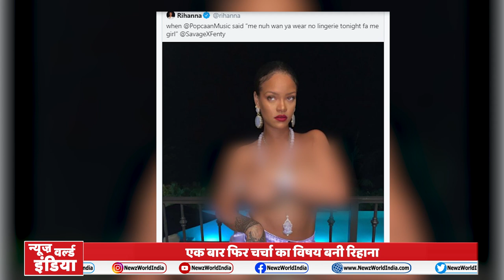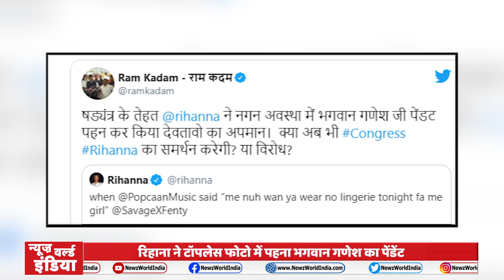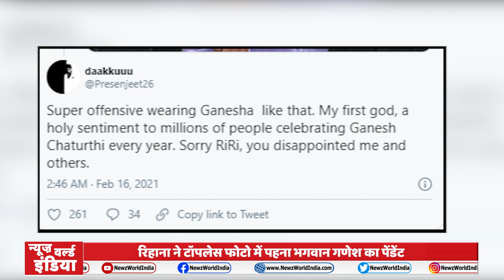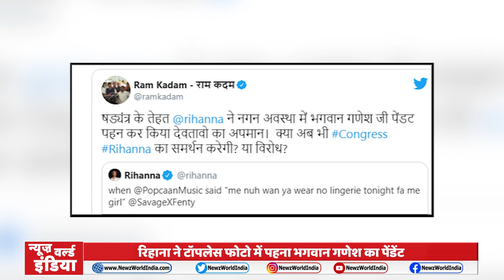Topless Rihanna ने Lord Ganesh ji की Pendant क्यों पहनी ? | Farmers Protest| Kisan |Newz World India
Topless Rihanna ने Lord Ganesh ji की Pendant क्यों पहनी ?